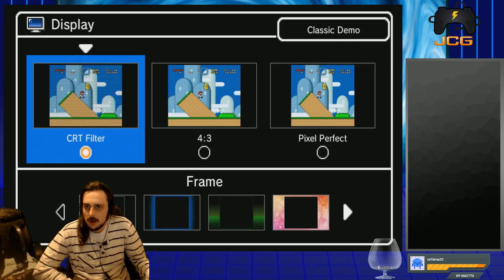MY FIANCE PLAYS SUPER MARIO RPG BLIND! (While I know everything) FINALE - Kotlol JCG